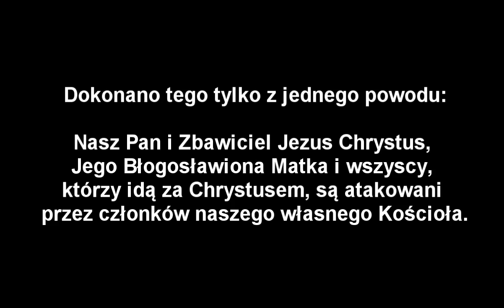Pachamama Utopiona [ The Vortex ]